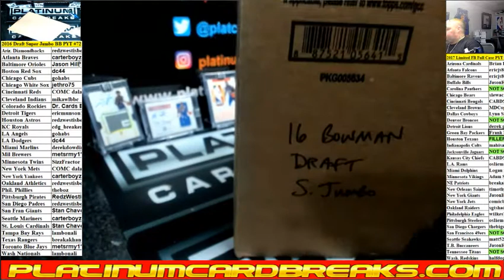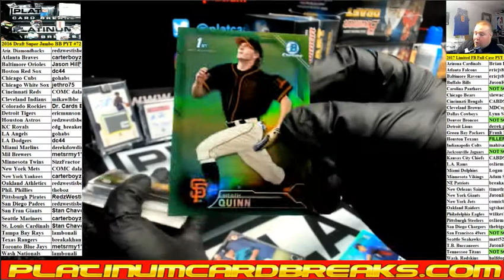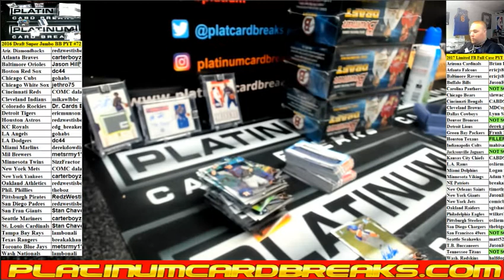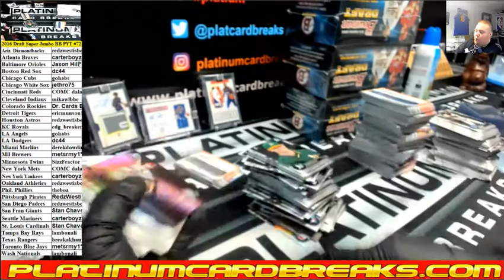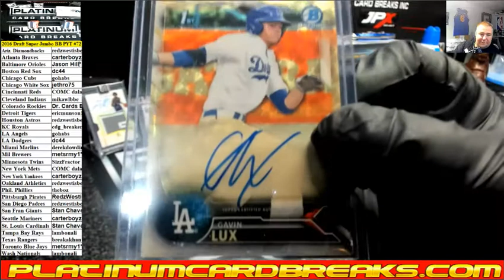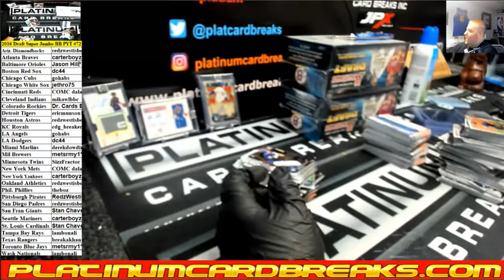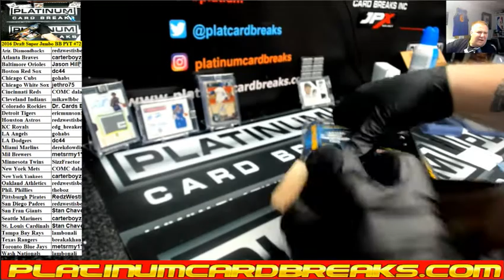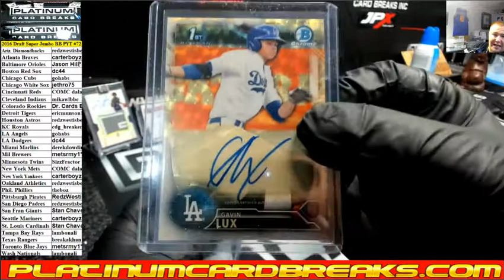2016 Draft Super Jumbo BB PYT #72 HUGE SUPERFRACTOR AUTO